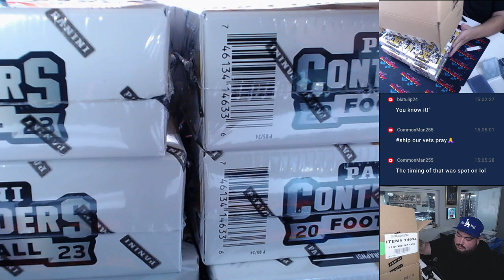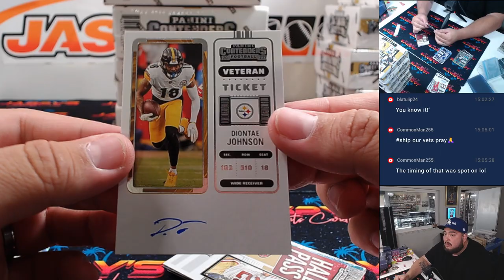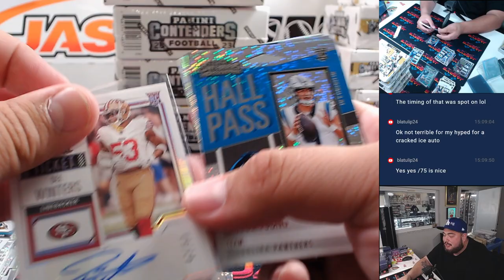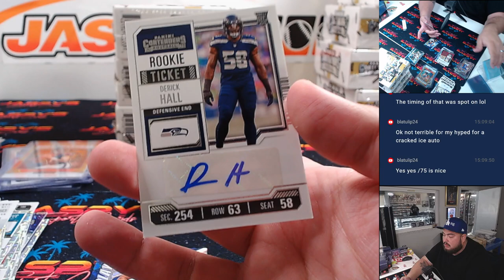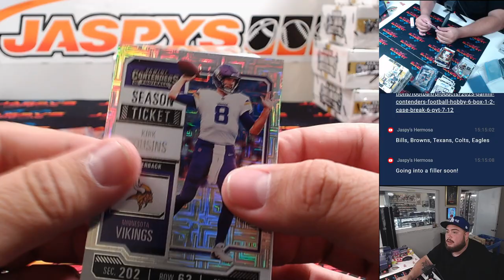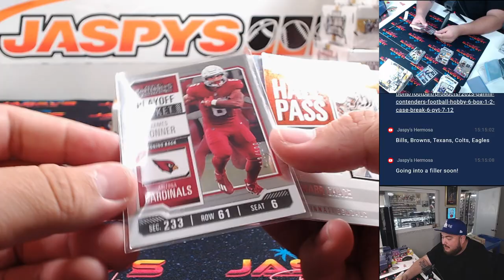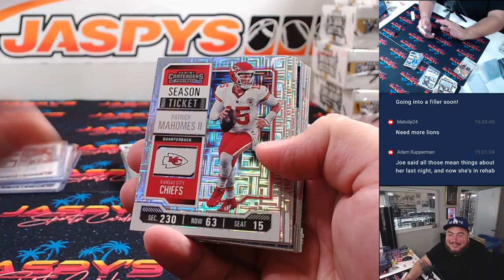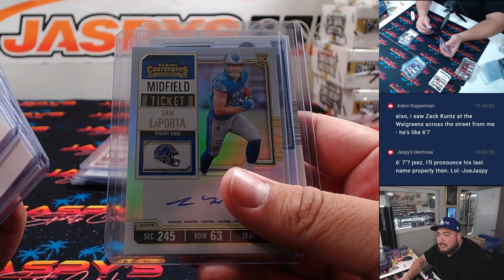Tue. 7/16/24 - 2023 Panini Contenders Football Hobby 6-Box 1/2 Case Break #5 *PYT*